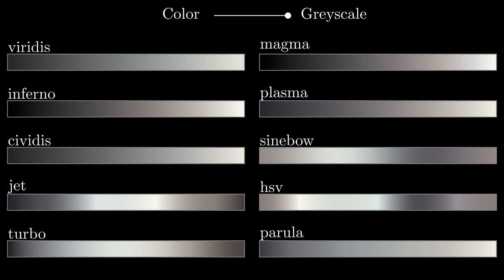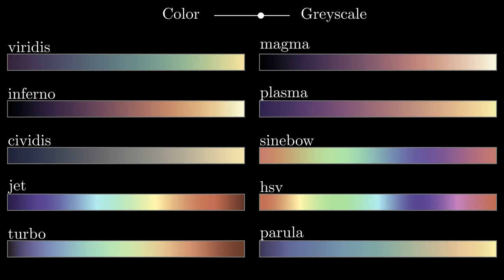colormaps v2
Colormaps have many different properties. Some are well suited for color blindness, some have a linear perceptual gradient, some print well in black-and-white, some have high contrast.